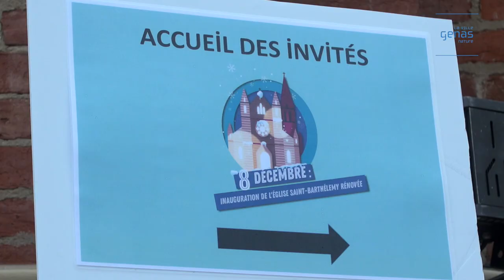Genas2018_ Festivités du 8 décembre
Une journée exceptionnelle ! Au programme"traditionnel" de la fête des Lumières à Genas (défilé aux lampions + feu d'artifice + carrousel), vient s'ajouter l'inauguration de l'église Saint-Barthélemy rénovée après plus d'un an et demi de travaux. Ce reportage retrace les temps forts de cet événement organisé par la Ville de Genas : l'inauguration officielle de l'église le matin / le spectacle-lumière juste avant le feu d'artifice, pour mettre en valeur l'architecture de ce bâtiment-phare du patrimoine communal / le concert Carmina Burana le soir et bien-sûr le défilé aux lampions auquel a participé plus d'un millier de personnes !